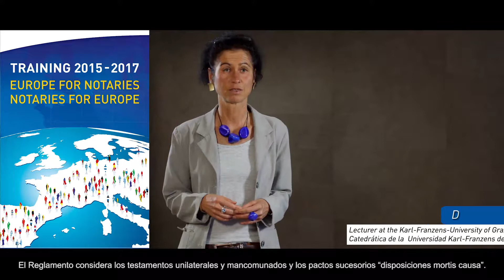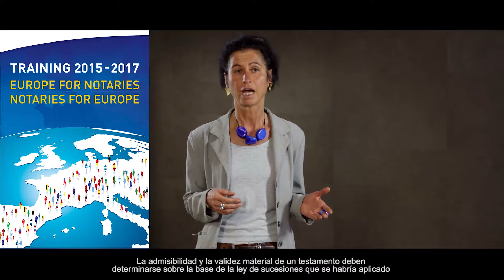8) La validez de los testamentos